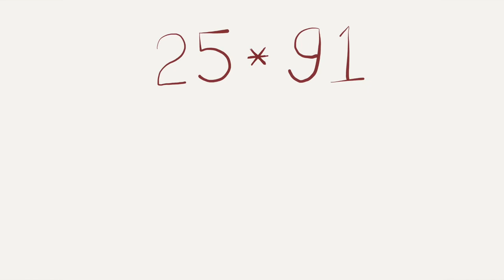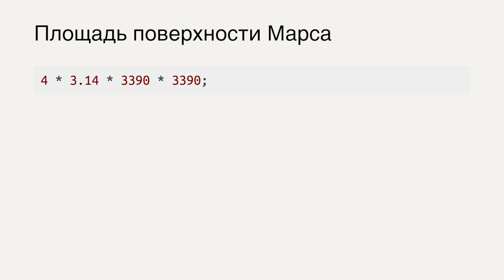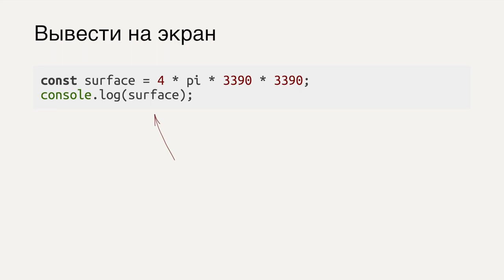Введение в программирование JavaScript / #3 урок - Математика и константы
Автор: Хекслет (Hexlet)
Конспект урока
Математика в JavaScript выглядит и воспринимается как привычная математика:
Символы +, -, *, / означают то, что вы думаете.
Ещё есть символ % — остаток от деления. Он вычисляет остаток от деления первого операнда на второй. Например, 11%5 это 1, а 10%2 это 0.
Есть Infinity и -Infinity.
Когда вычисление оказывается не числом, JavaScript использует NaN, который означает "не число" (Not a Number). Например: 0/"word" это NaN
Если в вычислении присутствует NaN, то результатом всегда будет NaN. Например: 120 + 5 / NaN это NaN
Заставьте компьютер "помнить" что-нибудь, создав константу. Например: const age = 39;